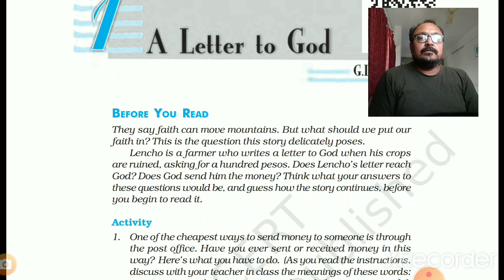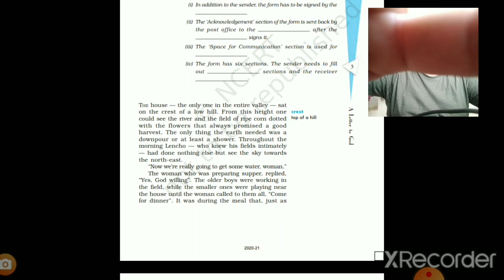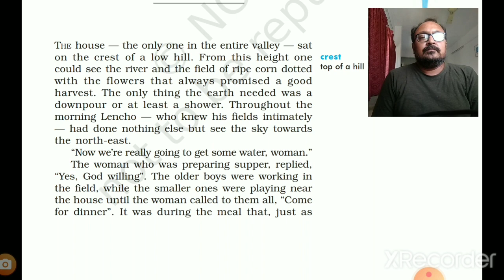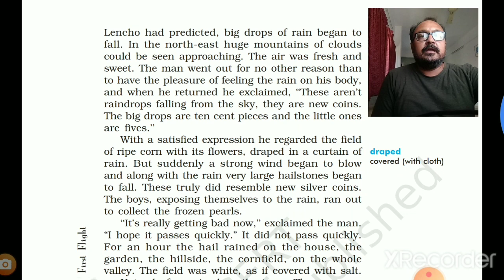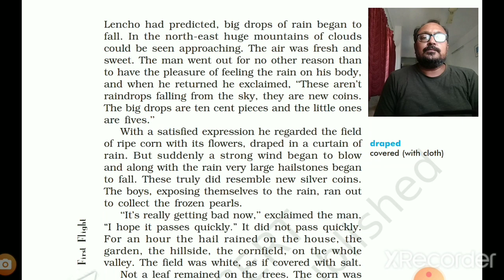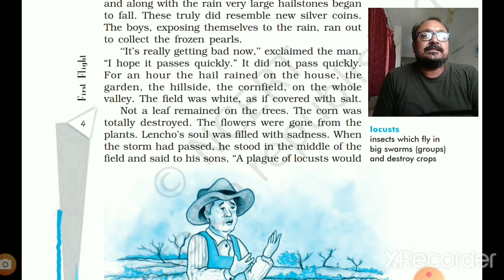A letter to God (1)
STD 10 CBSE English F.L